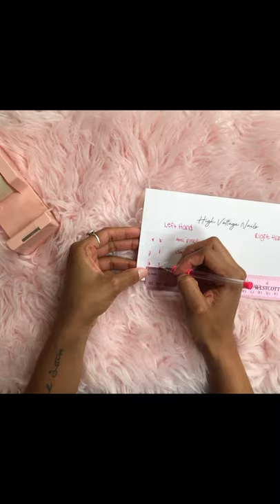High Voltage Nails Measurement Tutorial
Figure out your nail size so that your High Voltage Nails custom order can be perfectly tailored to your exact measurements.